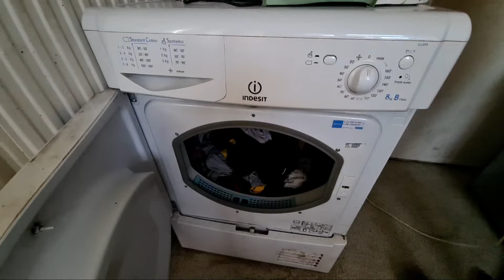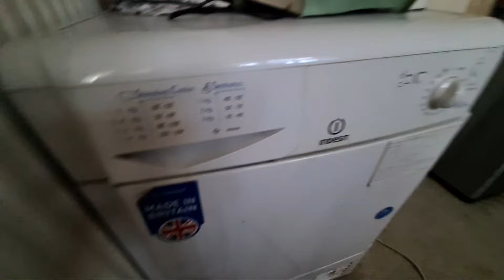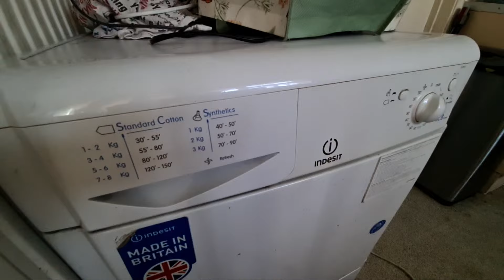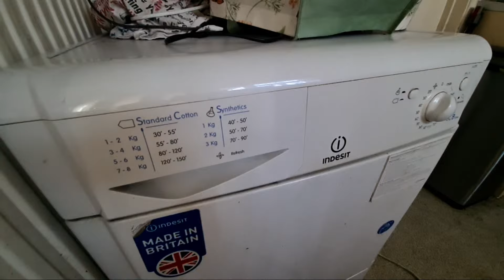Highlight 0:00 – 4:24 from Indesit IDC8T3 8KG Condenser Tumble Dryer Full Cycle